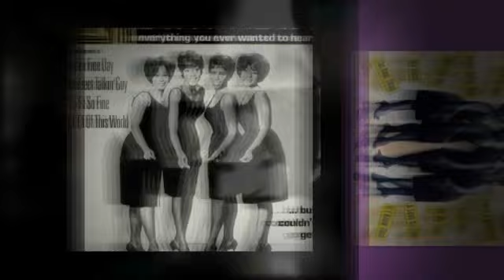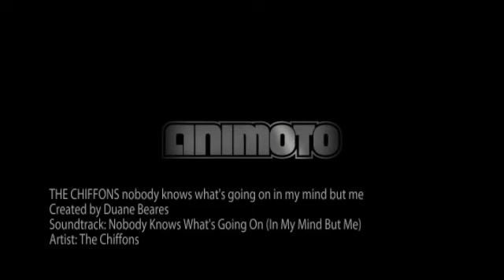THE CHIFFONS nobody knows what's going on (in my mind but me)